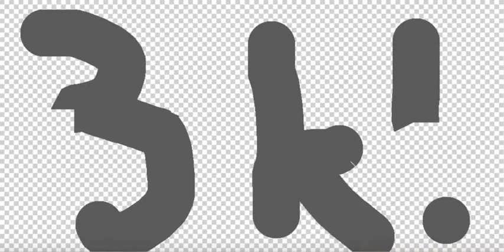3 Thousand Is Just Amazing!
Spoiler: I'm Back Boyzzzz!!!
And Girlzzzz!!!